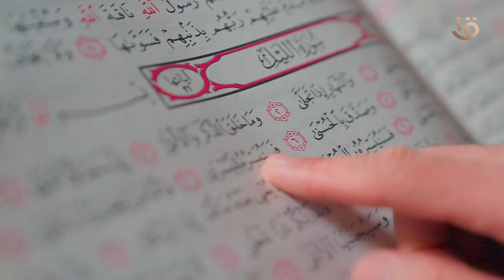"ولا تعسروا" مع د. عمرو الورداني من السبت إلى الأربعاء الساعة 2 ظهرا على قناة مصر الأولى